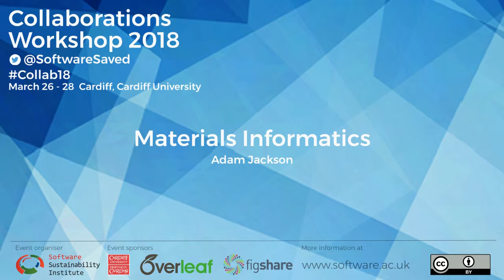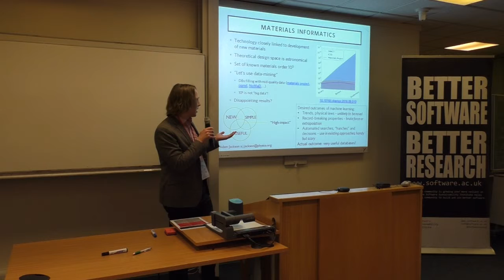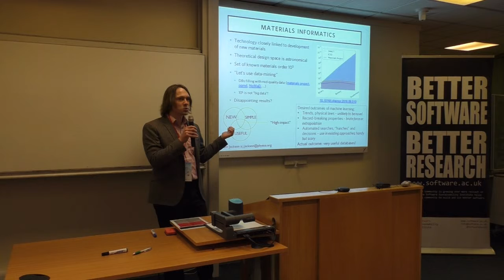Materials Informatics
By Adam Jackson